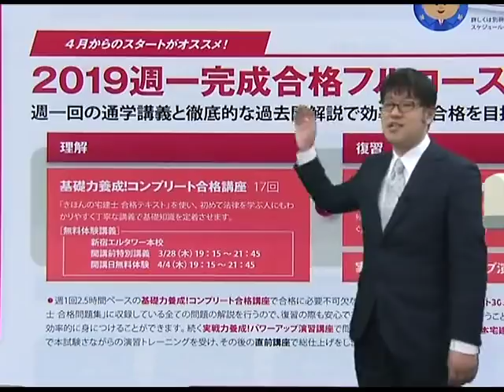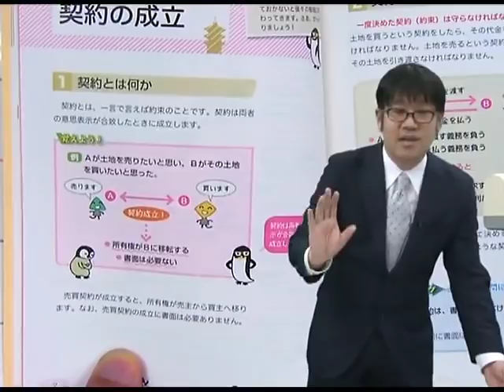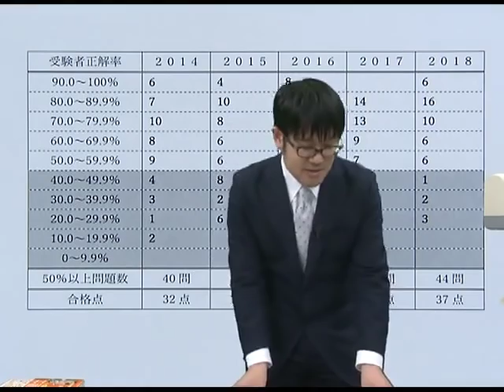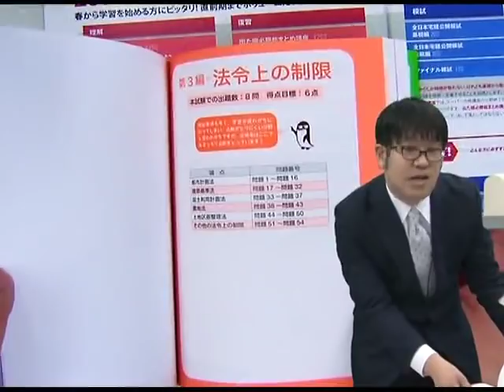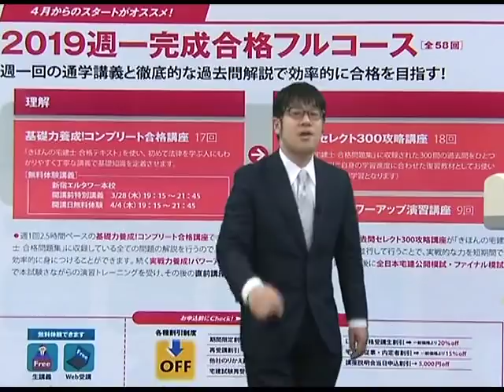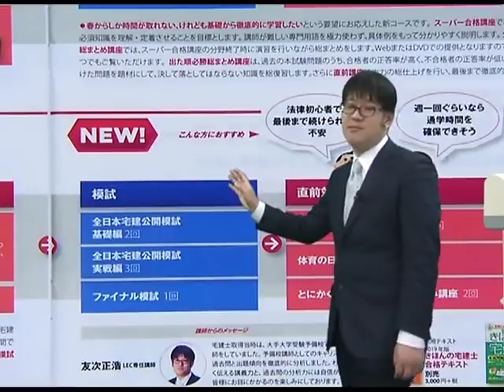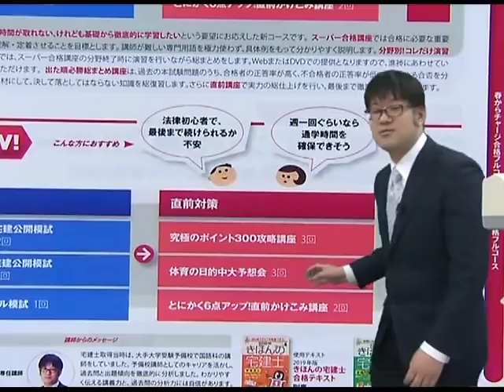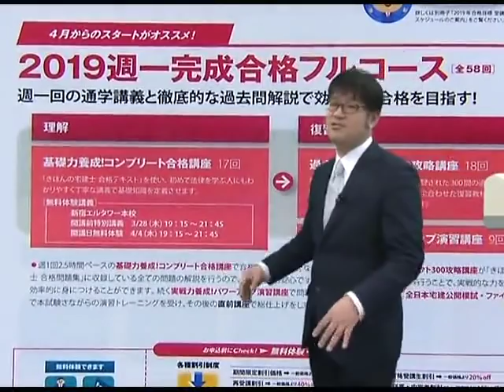【LEC宅建】１９週一完成合格フルコースの全貌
2019年度LEC宅建士【週一完成合格フルコース】の全貌をご紹介！